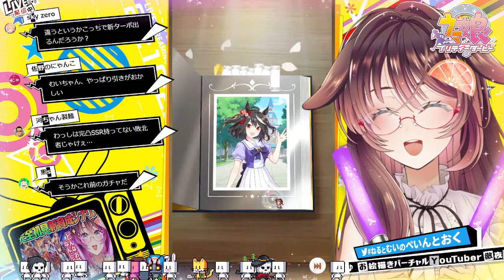【ウマ娘│ニシノフラワー編 #1】初見で楽しんじゃお！「つなげ、照らせ、ひかれ。私たちのグランドライブ」に挑戦！！【ゲーム実況/Vtuber/徹夜むい】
ニシノフラワーちゃんと新育成シナリオに挑戦じゃー！ᐡ˃̤ ᴥ ˂̤ᐡ

ﾟ*｡，｡*ﾟ*｡，｡*ﾟ*｡，｡*ﾟ*｡，｡*ﾟ*｡，｡*ﾟ*｡，｡*ﾟ*｡，｡*ﾟ*｡，｡*ﾟ*｡，｡*ﾟ

0:00 配信準備中…ちょっとまってね
1:26 配信スタート♪
3:34 サポカ完凸めざしてガチャ回すよー！
40:38 ストーリーモード観るよ
1:37:29 育成モードはじまるよ
3:06:51 【Make debut!】
4:30:07 【GⅠジュベナイルフィリーズ】
4:33:45 【ENDLESS DREAM!!】
4:42:07 視聴者さま読み上げ
4:49:47 ほいじゃほいじゃ、おつむい～👋🐶

ﾟ*｡，｡*ﾟ*｡，｡*ﾟ*｡，｡*ﾟ*｡，｡*ﾟ*｡，｡*ﾟ*｡，｡*ﾟ*｡，｡*ﾟ*｡，｡*ﾟ*｡，｡*ﾟ

🌙🐱配信タグ🌙🐶

ﾟ*｡，｡*ﾟ*｡，｡*ﾟ*｡，｡*ﾟ*｡，｡*ﾟ*｡，｡*ﾟ*｡，｡*ﾟ*｡，｡*ﾟ*｡，｡*ﾟ*｡，｡*ﾟ

2人の活動をどうぞ見守って下さい🎶

ﾟ*｡，｡*ﾟ*｡，｡*ﾟ*｡，｡*ﾟ*｡，｡*ﾟ*｡，｡*ﾟ*｡，｡*ﾟ*｡，｡*ﾟ*｡，｡*ﾟ*｡，｡*ﾟ

🌙🐱おやくそく🌙🐶

ﾟ*｡，｡*ﾟ*｡，｡*ﾟ*｡，｡*ﾟ*｡，｡*ﾟ*｡，｡*ﾟ*｡，｡*ﾟ*｡，｡*ﾟ*｡，｡*ﾟ*｡，｡*ﾟ

🌙🐱おしらせ🌙🐶

ﾟ*｡，｡*ﾟ*｡，｡*ﾟ*｡，｡*ﾟ*｡，｡*ﾟ*｡，｡*ﾟ*｡，｡*ﾟ*｡，｡*ﾟ*｡，｡*ﾟ*｡，｡*ﾟ

🌙🐱pixivFANBOX🌙🐶

ﾟ*｡，｡*ﾟ*｡，｡*ﾟ*｡，｡*ﾟ*｡，｡*ﾟ*｡，｡*ﾟ*｡，｡*ﾟ*｡，｡*ﾟ*｡，｡*ﾟ*｡，｡*ﾟ

ﾟ*｡，｡*ﾟ*｡，｡*ﾟ*｡，｡*ﾟ*｡，｡*ﾟ*｡，｡*ﾟ*｡，｡*ﾟ*｡，｡*ﾟ*｡，｡*ﾟ*｡，｡*ﾟ

🌙🐱各種リンク🌙🐶

ﾟ*｡，｡*ﾟ*｡，｡*ﾟ*｡，｡*ﾟ*｡，｡*ﾟ*｡，｡*ﾟ*｡，｡*ﾟ*｡，｡*ﾟ*｡，｡*ﾟ*｡，｡*ﾟ

🌙🐱Special Thanks🌙🐶

Xxxxlx. NEzU様